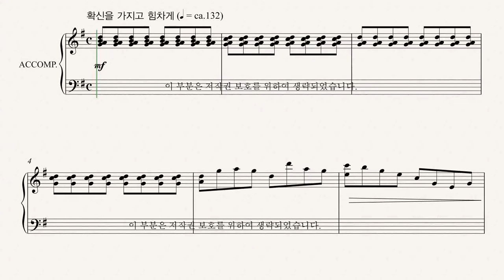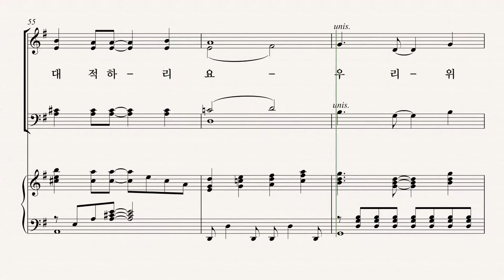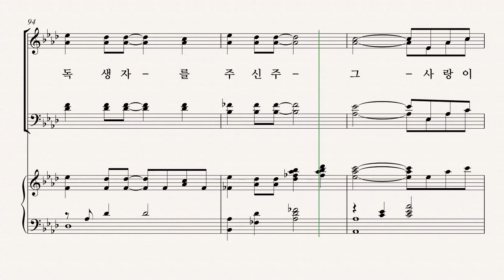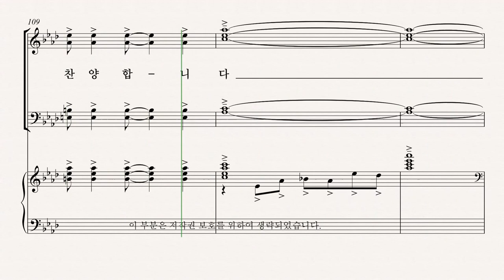[유빌라테] 유빌라테 명품성가 35집 '하나님이 우릴 위하시면' - Soprano